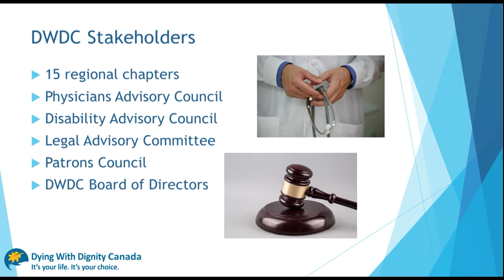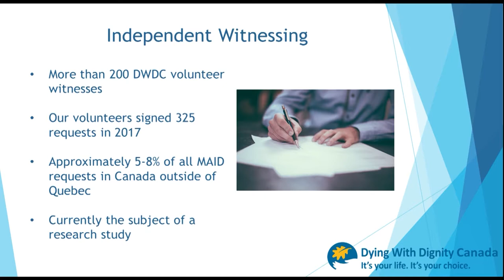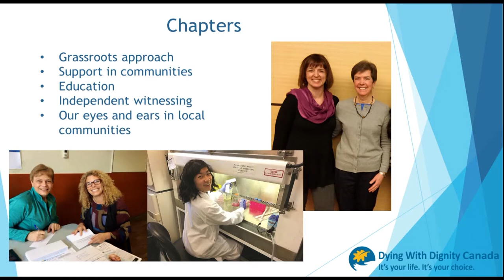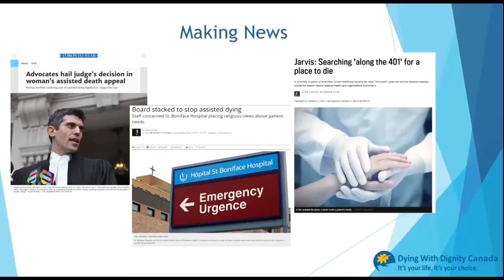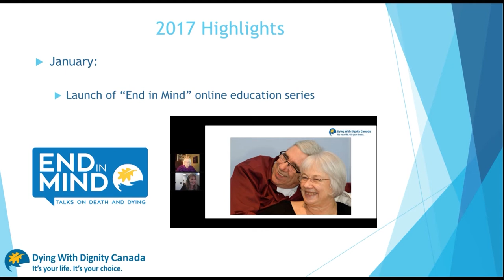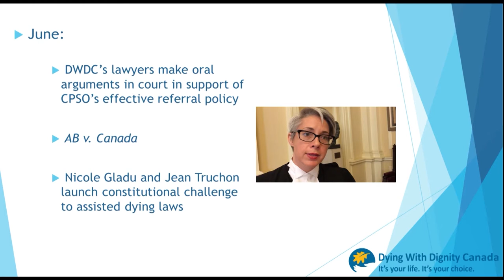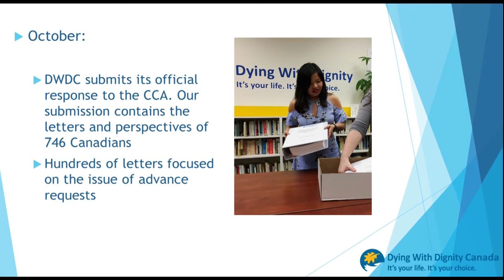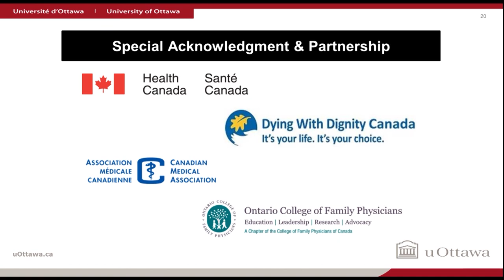Dying With Dignity Canada CEO Shanaaz Gokool — Address to DWDC's 2018 Annual General Meeting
CEO Shanaaz Gokool addresses Dying With Dignity Canada's Annual General Meeting on May 27, 2018 in Toronto.